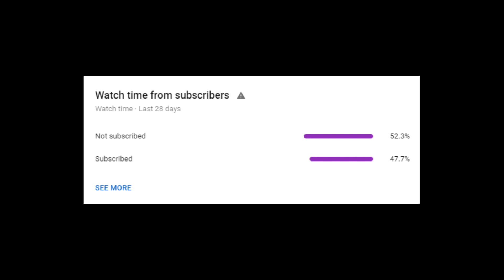The Best *NEW* Rewind Pack Opening - 8 Pullable DARK MATTERS + Invincible Allen Iverson! (NBA 2K21)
For all MyTeam Grinding Services and MORE go check out the PLUG now!

Thank you guyys for watching this Season 7 NBA 2K21 MyTeam Pack Opening video of the new Rewind Packs with the best Dark Matters in the game! Including a new Invincible Dark Matter Allen Iverson card! YYou can get a lot of great DArk Matter pulls though like Dark Matter LeBron James , Dark Matter Ben Simmons , Dark Matter Tracy McGrady , Dark Matter Anthony Davis , Dark Matter Michael Jordan and much more! There is even a new Galaxy Opal Joel Embiid card! We dive into this Rewind Pack Opening 2K21 talking about the new Spotlight Sims for the free Galaxy Opal and free Dark Matter cards which is a HUGE W from 2K! You can get the free Dark Matter Damian Lillard , free Dark Matter Jimmy Butler , free Dark Matter James Worthy and the final reward being the new free Invincible Dark Matter Bill Russell card who 2K made to be juiced like crazy! There is also some great free Opals too like Galaxy Opal Manu , Galaxy Opal Dennis Rodman , Galaxy Opal Bam and more! We keep hunting for a Dark Matter pull in this 2K21 Pack Opening and we got some Galaxy Opal pulls , Pink Diamond pulls and more but after our 1 Million MT Pack Opening it was kinda tuff! I hope yyou all enjoy this NBA 2K21 MyTeam Rewind Pack Opening!